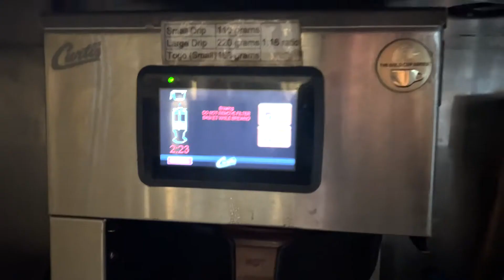Vlog #6 1.6.2022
Real life Tetris moving around large objects in restaurant to create room. Solve the problems by visiting new friends in Tool, Texas at M&M BBQ Company. Mike and Matt showed us around their facility and we got a good look at a possible solution to our lack of space in the Pit room at Miller's.